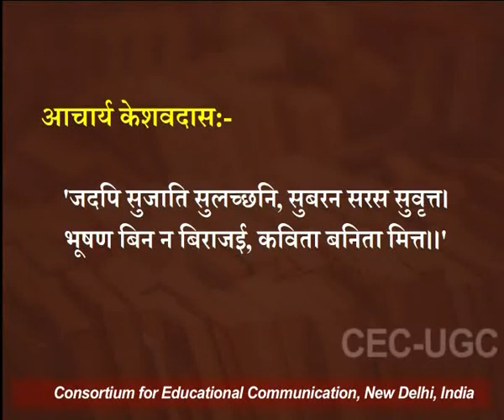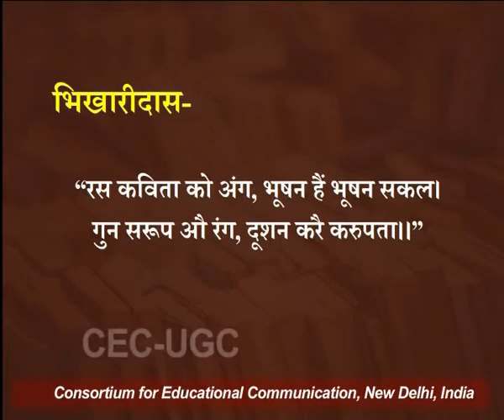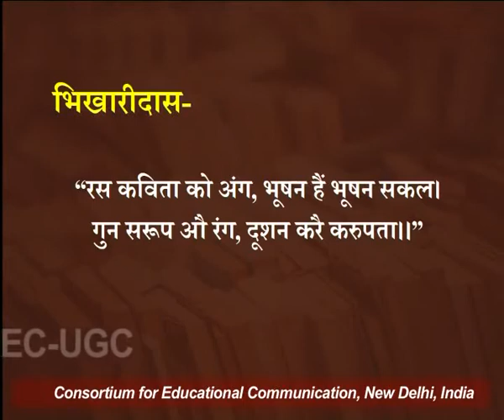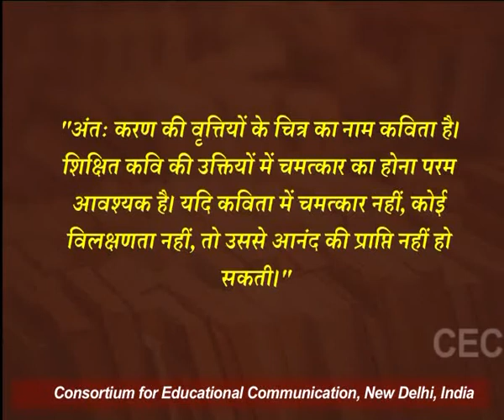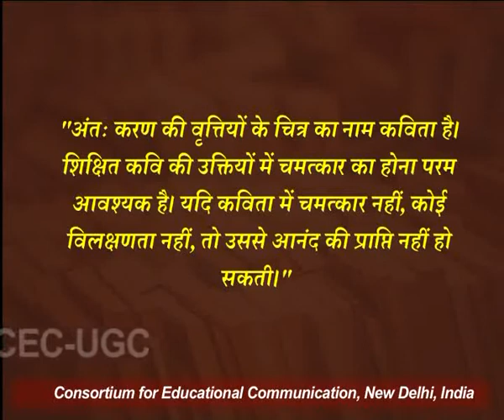अंतरराष्ट्रीय कविता दिवस - १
यह व्याख्यान अंतरराष्ट्रीय कविता दिवस - १  के बारे में बात करता है I